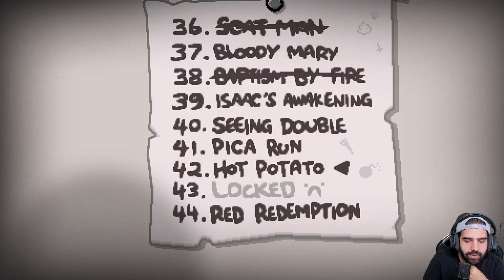NUEVO DESAFÍO: BAPTISM BY FIRE ☠️ • Isaac Repentance - Episodio 178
Uno de los nuevos desafíos incluidos en Repentance: Baptism By Fire (Bethany blindfolded con Urn of Souls hasta Isaac - Cathedral)